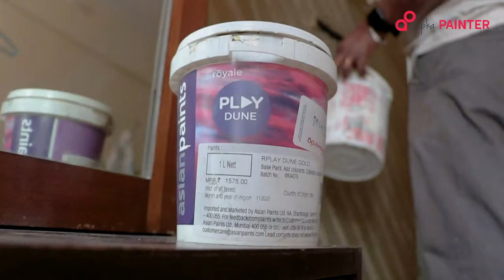How to do Asian paints royale play Dune Drizzle Texture Design | Hindi | Full Process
INSPIRATION GALLERY